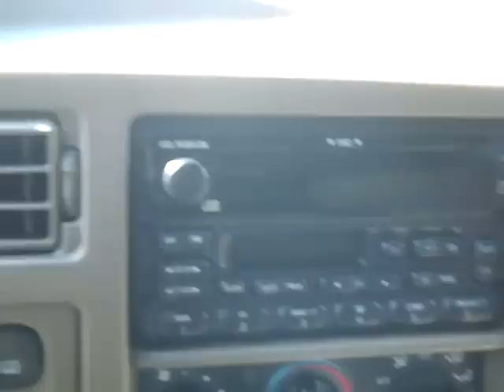used Ford Excursion Gainesville Fl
used Ford Excursion Gainesville Fl for sale near Ocala Lake City Jacksonville ... call or toll free 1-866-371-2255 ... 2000 Ford Excursion Limited ... 192,590 well maintained miles ... 7.3 L Diesel engine ... red exterior ... tan interior ... leather seats ... automatic transmission ... NOT smoked in ... AM/FM radio ... CD player ... power windows, locks and mirrors ... PWR driver seat ... alloy wheels ... reese hitch ... 3rd row seating ... keypad entry ... cab steps ... DVD player ... digital compass and temperature ... 4X4 ... more ! Free CarFax ... to see more still photos, prices and our full inventory of used cars, trucks and SUV's please visit our ... Gainesville Jacksonville Ocala Lake City High Springs Alachua Newberry Trenton Chiefland Palatka Melrose Keystone Heights FL ... Coming Soon! 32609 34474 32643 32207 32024